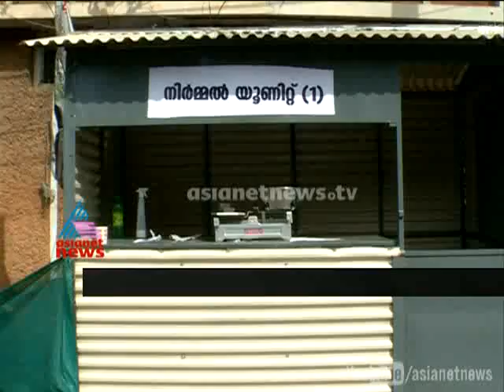Sewage treatment in Trivandrum not efficient: sewages all over the city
After 1001 days of the Vilappil sala strike,sewage treatment in Trivandrum not efficient: sewages all over the city